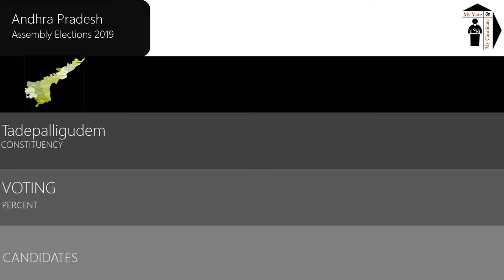Tadepalligudem Assembly Constituency